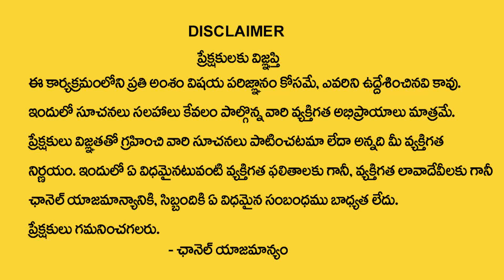కన్యా రాశి వారికి జరగబోయేది ఇదే ? | Kanya Rasi Phalalu | Virgo Sign | My Destiny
Watch : కన్యా రాశి వారికి జరగబోయేది ఇదే ? | Kanya Rasi Phalalu | Virgo Sign | My Destiny